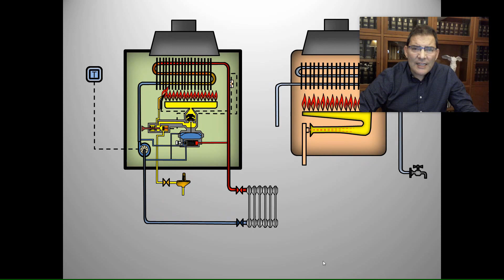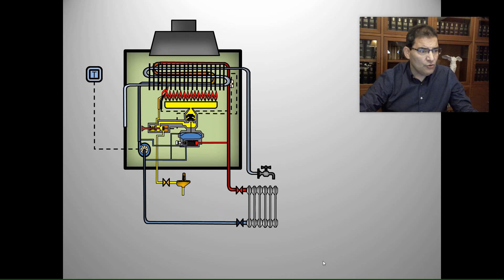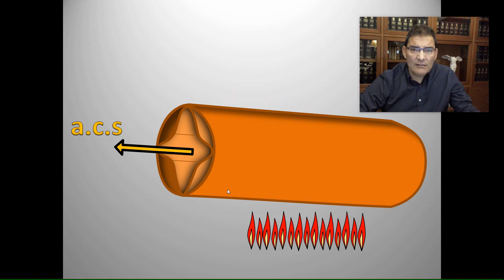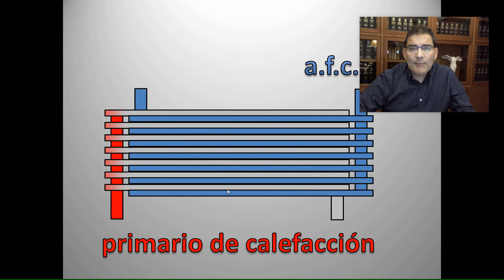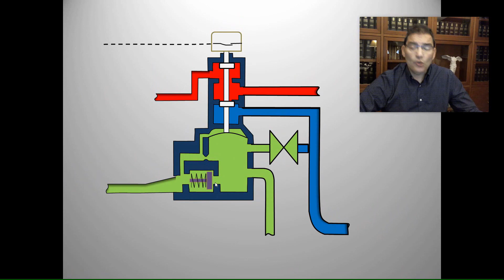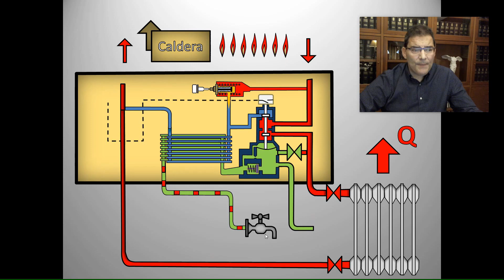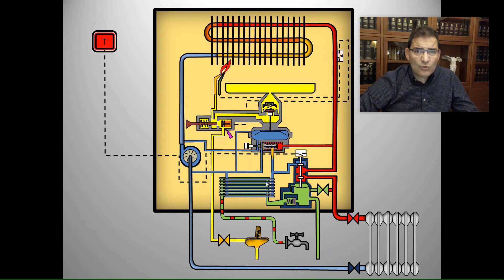Válvula de tres vías e intercambiador de placas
Ese vídeo sigue siento un esquema de principio con el fin de entender la necesidad e interacción de ciertos elementos de la caldera mural entre si.
La idea fundamental se centra en ver cómo trabaja la válvula de tres vías y de cómo los servicios de calefacción y a.c.s. son alternos (no simultáneos). Esto tiene consecuencias directas a la hora de dimensionarlas par una instalación determinada.